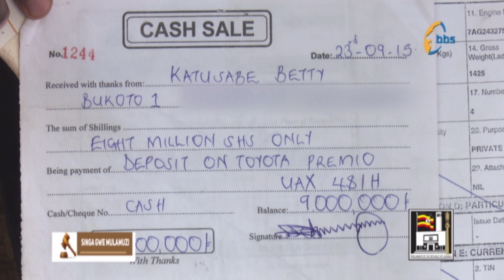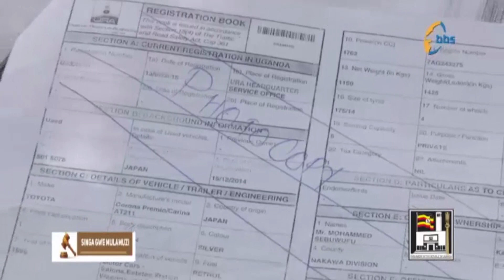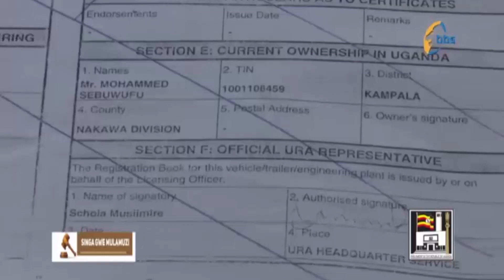SINGAGWEMULAMUZI, Bba wa Betty Katushabe Ssebuufu gwe yatta ayogeddeko obulumi bwebayitamu